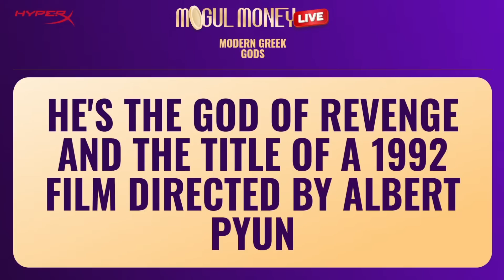Fuslie Uses Valkyrae For A Lifeline In Ludwig's Mogul Money